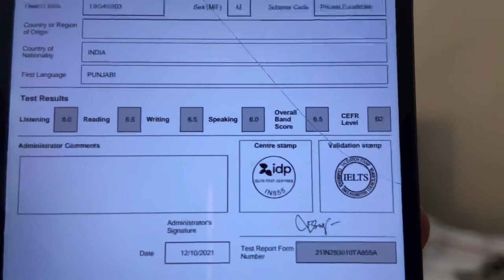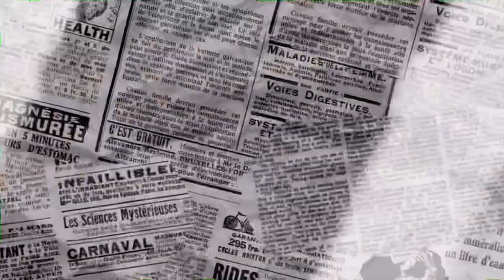IELTS Result | Exam review | Jan or May Intake | Ashu Chahal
“Copyright @ {Ashu Chahal 2020}. Any reproduction or illegal distribution of the content in any form will result in immediate action against the person concerned.”

IELTS Result reaction and apply for jan or may intake 2022 | Canada
Ielts preparation
Ielts speaking
Ielts listening
Ielts result vlog
Ielts result online check
Ielts result time